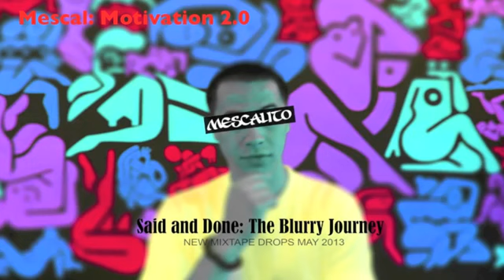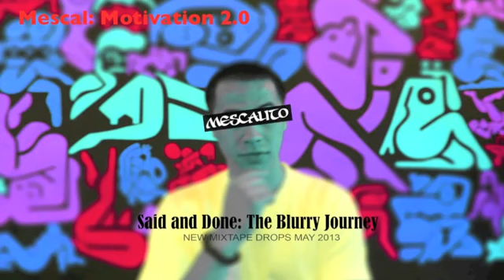Mescalito Mescal Motivation 2 0